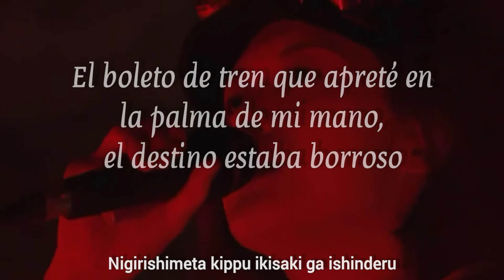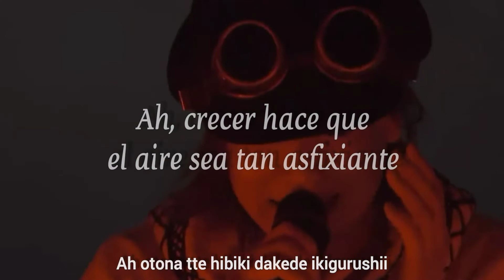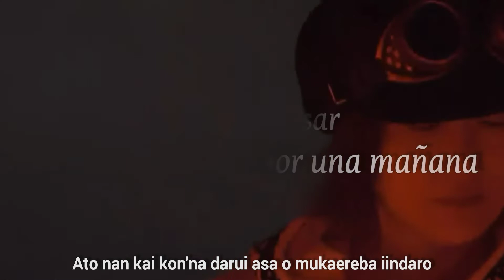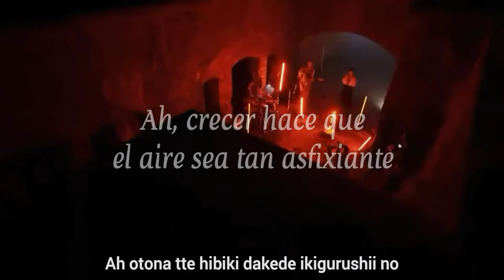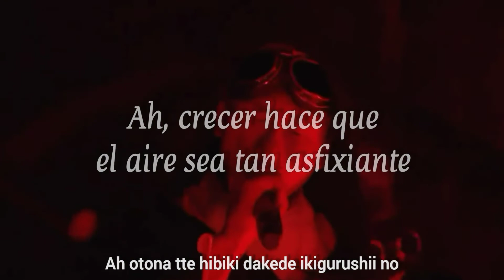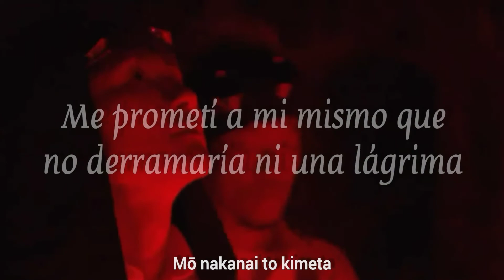18 Sai - Kurei Yuki's & Yui (sub español+romaji)